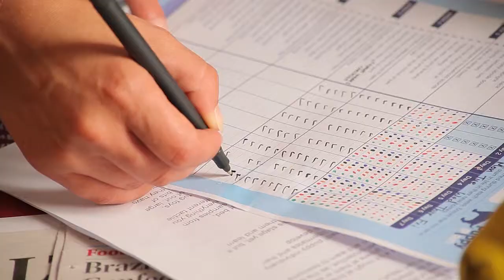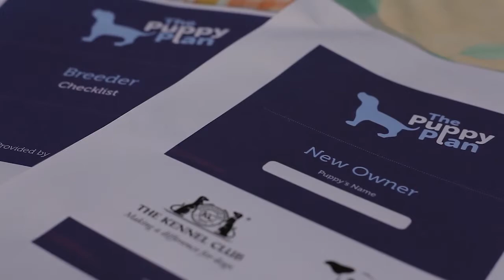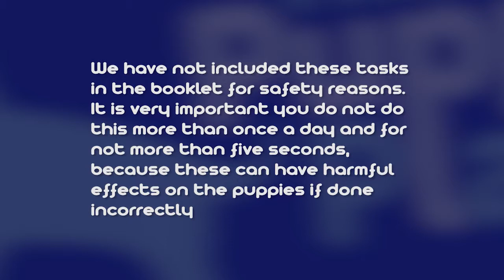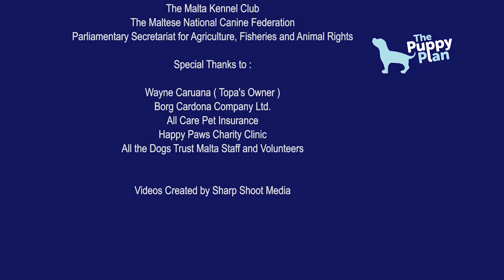PUPPY PLAN - Intro + Weeks 1 & 2